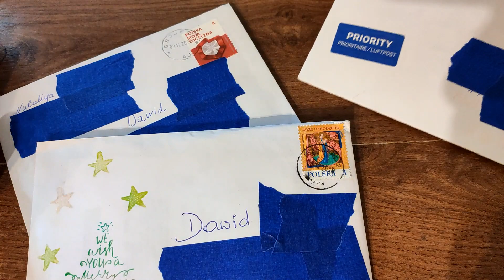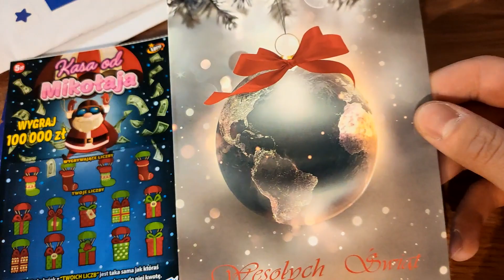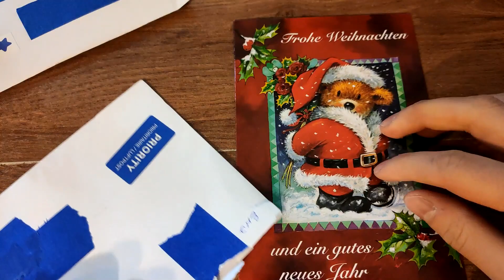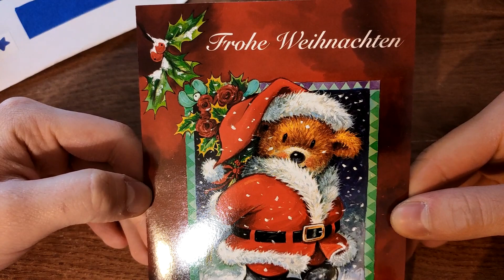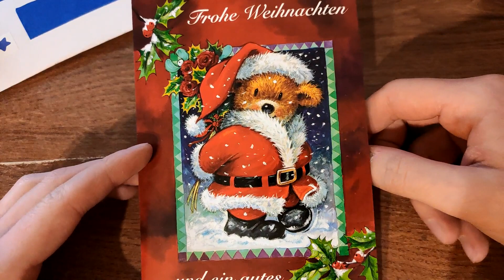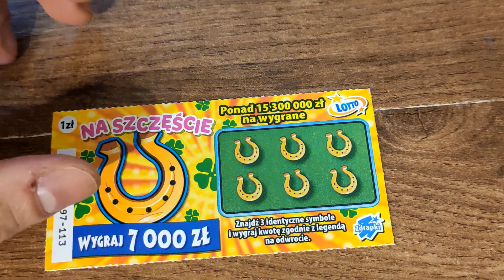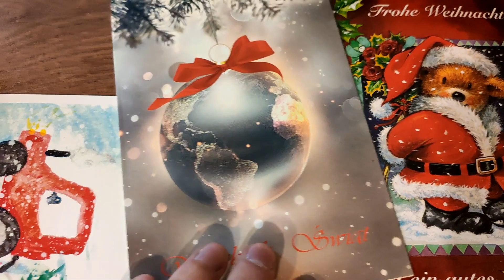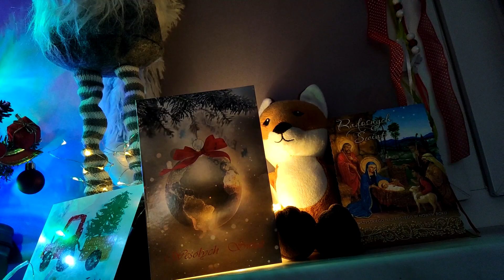Zdrapki Lotto - 3 PIĘKNE ŚWIĄTECZNE KARTKI Z ŻYCZENIAMI I ZDRAPKAMI 🎅🎁 JUTRO ZDRAPKA NA DOBRY ROK ❗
Dziś zapraszam Was do wspólnego otwierania pięknych świątecznych kopert ! Baaardzo baaaardzo dziękujemy :) Serducho się raduje :)
Nawet zdrapki się jeszcze znalazły ahhhh :)))